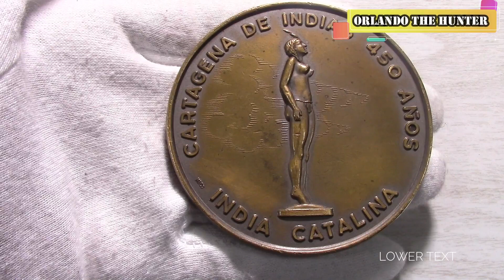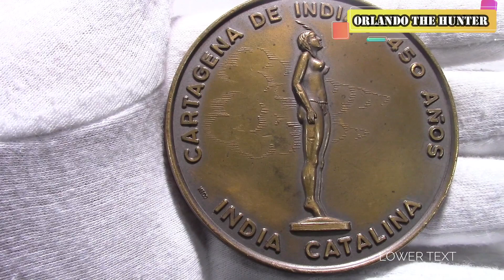LA INDIA CATALINA 🤩 👍👌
EN ESTA OPORTUNIDAD LES QUIERO COMPARTIR ESTA PRECIOSA MEDALLA CONMEMORATIVA, REFERENTE A LA INDIA CATALIANA Y LA HERMOSA CIUDAD DE CARTAGENA.